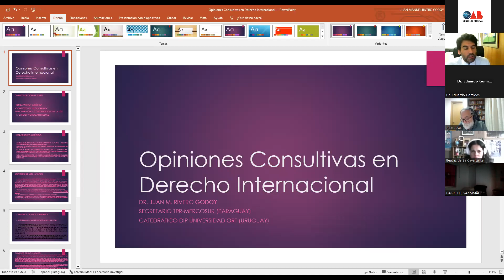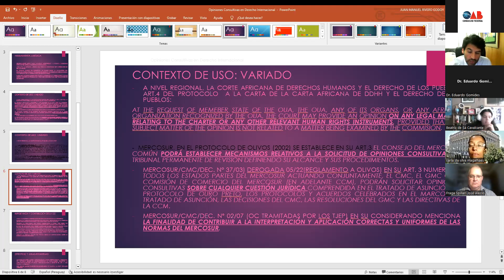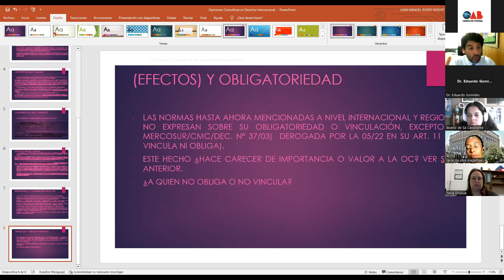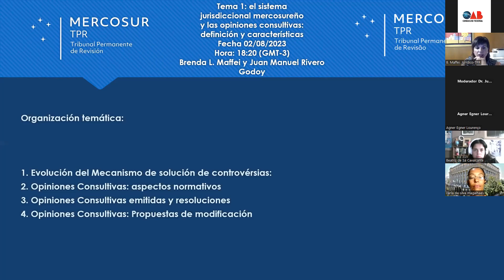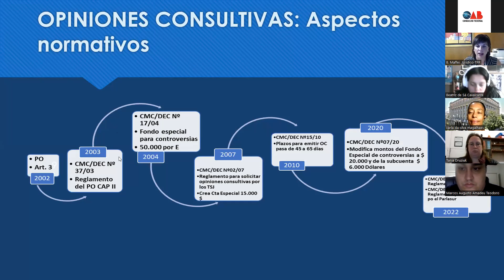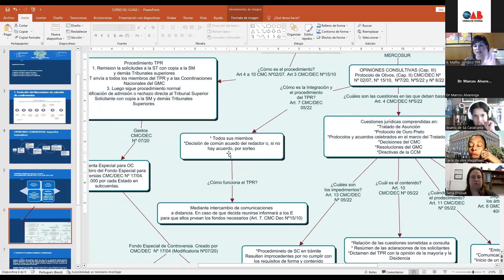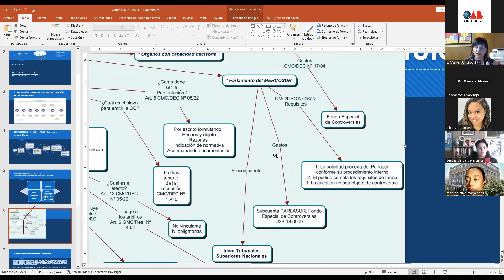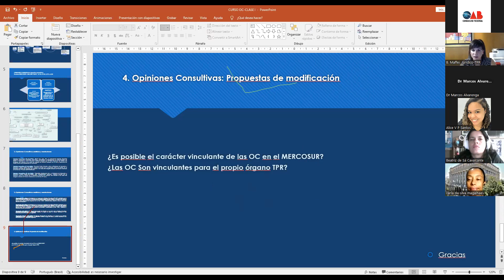TPR - Curso Derecho de Integración Mercosur 2023 - 1/5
Curso de Formación en Derecho de Integración - Mercosur (Video del día 1)
Opiniones consultivas solicitadas por los órganos jurisdiccionales nacionales: aspectos teóricos y procesales
Fechas: 2, 9, 16, 23 y 30 de agosto de 2023
Organizado por la Secretaría del TPR y el COADEM (Consejo de Colegios y Órdenes de Abogados del Mercosur).